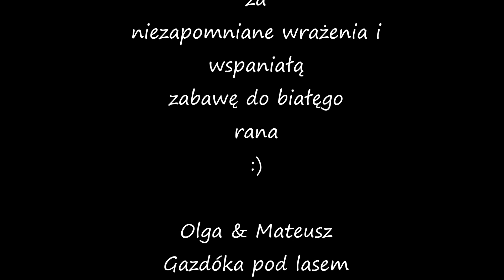Pierwszy taniec Polonez - ,,Obsesja"'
Olga & Mateusz
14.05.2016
Gazdówka pod lasem